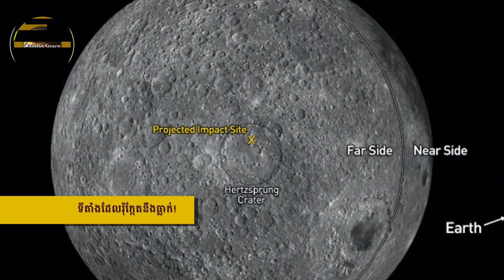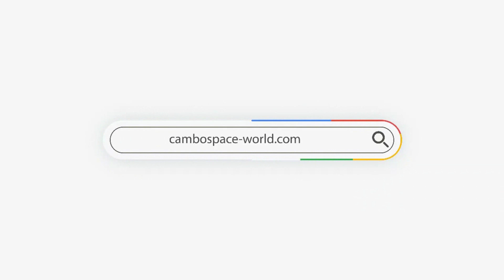កំណាត់រ៉ុក្កែតនឹងបុកផ្ទៃព្រះចន្ទនៅថ្ងៃទី៤ ខែមីនា, NASA កំពុងតាមដាន